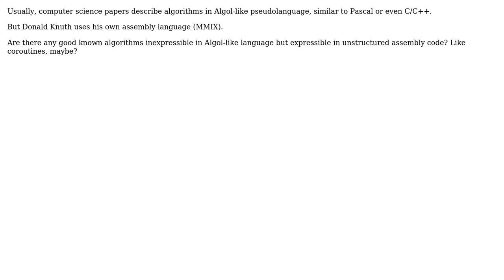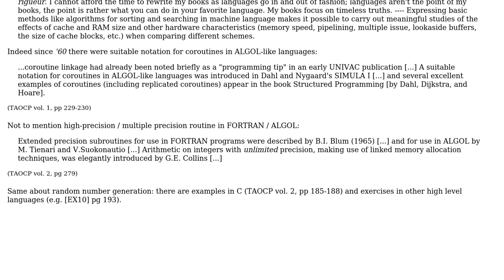Software Engineering: Assembly vs. algorithmic languages (like C, Algol, etc)